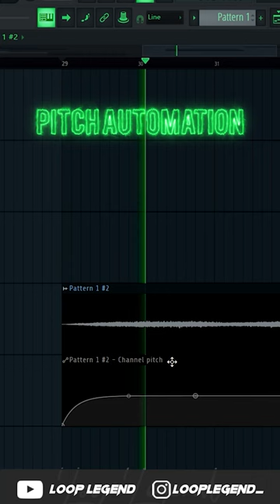How To Make DARK and BRUTAL Beats With Analog Lab | FL Studio Tutorial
Evolution Multi Kit (One Shots, Portal, RC-20 and Xpand Preset Banks)

dark melody tutorial fl studio,fl studio tutorial for beginners,dark beat tutorial,brutal beat tutorial